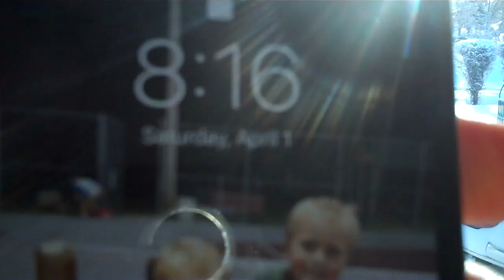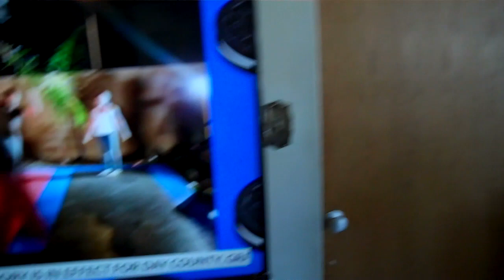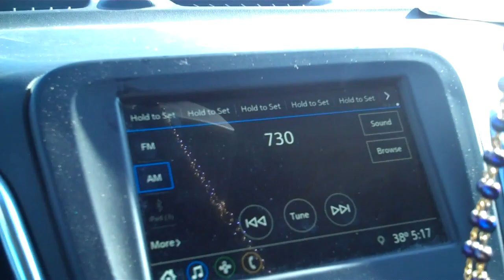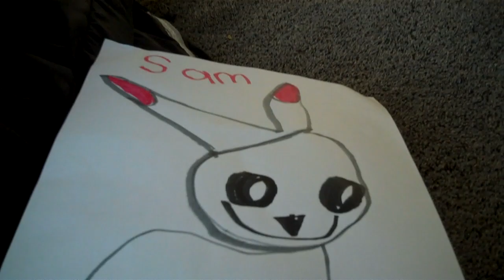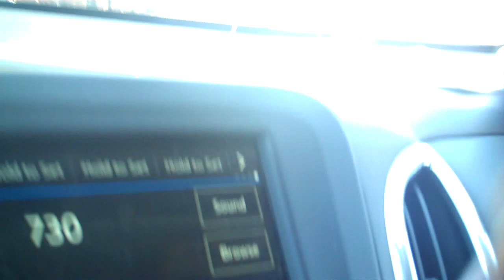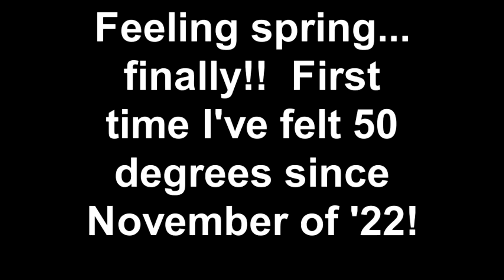April 1-2, 2023 Trip to warming Harrisburg to visit and pick up Mom in Equinox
I believe that the last time I felt 50 degrees was back in November of 2022.  Today in Sioux Falls it hit 50 when we were there.  I look forward to finding out what 51 feels like again.  Sara was in Rapid City for Guards.